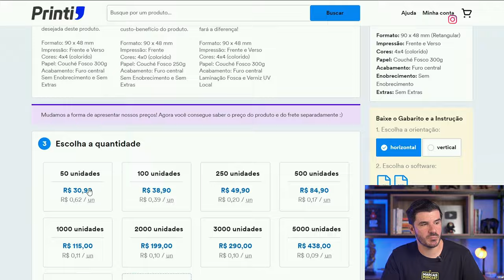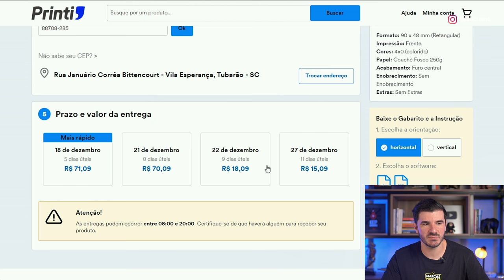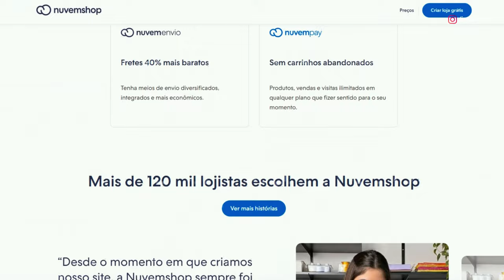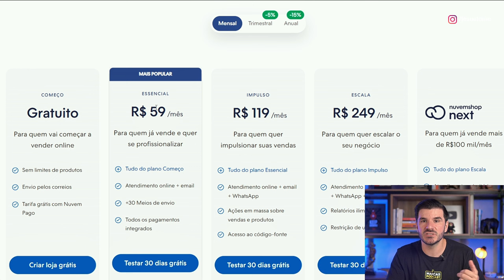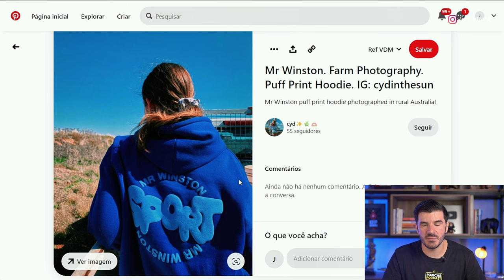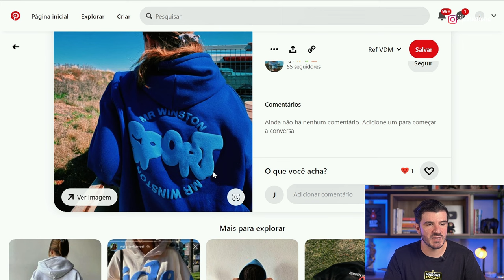Como criar uma marca de roupa STREETWEAR com apenas R$1.000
Este é o vídeo mais completo e prático do Youtube sobre criação de marca de streetwear.

👉 Faça as tags da sua marca com a Printi e ganhe desconto ao usar o cupom: JES722762XW

Já pensou em começar uma marca de roupa do zero com apenas R$1.000,00?

Neste vídeo vou te passar o passo a passo do que você precisa fazer para começar uma marca de streetwear com apenas mil reais. Vou te mostrar também todas as plataformas e os valores iniciais de tudo o que você precisará para iniciar a marca de roupa.

Assista o vídeo até o final e se tiver alguma dúvida, deixe nos comentários que vou te responder por lá!